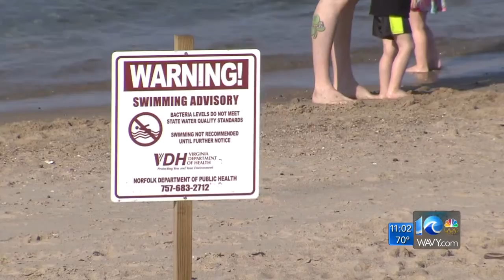Swimming advisories issued for five Norfolk beaches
10 On Your Side's Liz Palka reports for WAVY News.